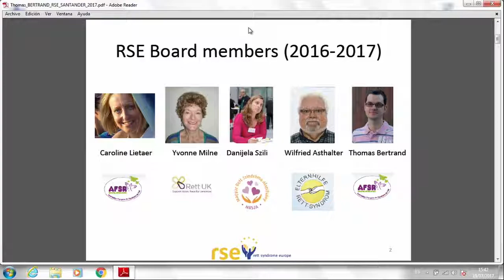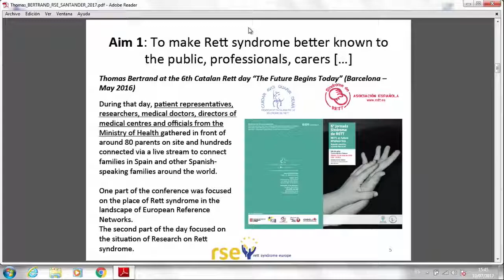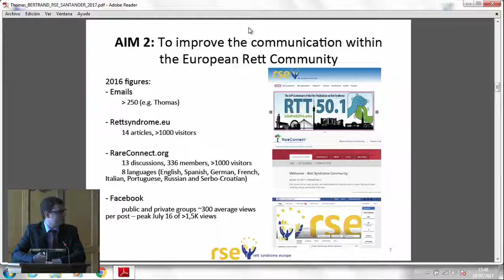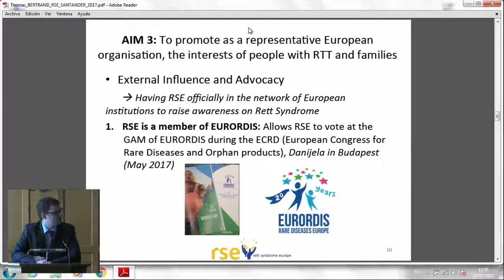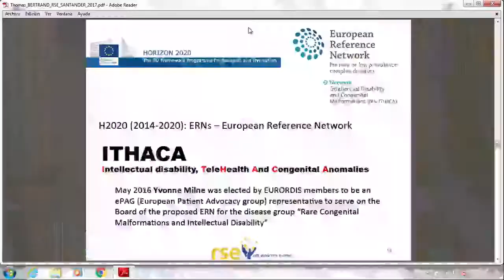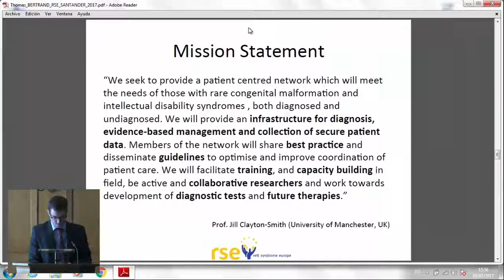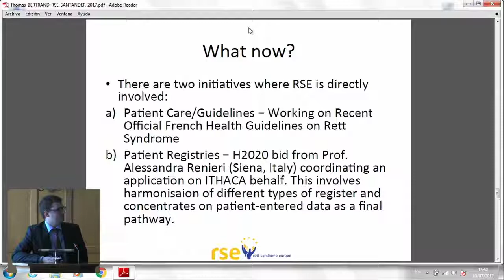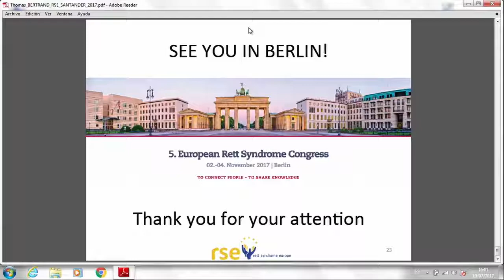Ponencia de Thomas Bertrand